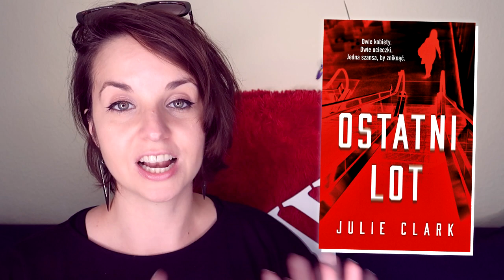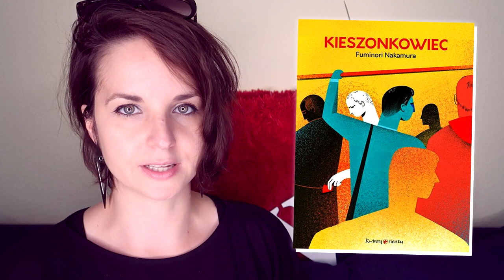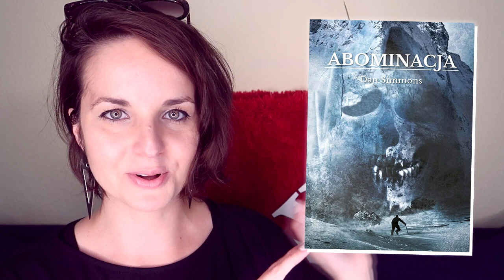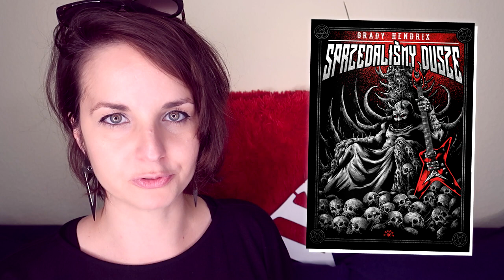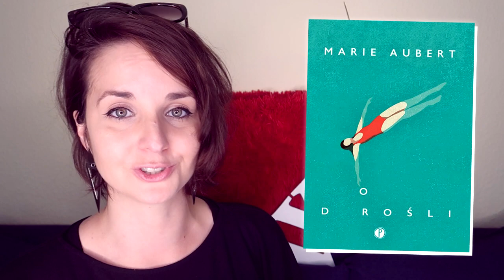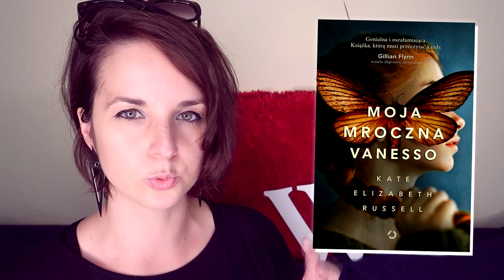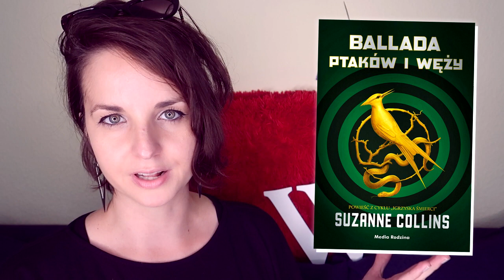Premiery książkowe: CZERWIEC 2020 📚 cuda, wianki, Targi i bezsenne NIESPODZIANKI!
Czerwiec rozkwita szaleństwem książkowych premier! Wydawnictwa po kilku tygodniach wstrzymywania oddechu wracają z impetem, by jeszcze bardziej rozbuchać nasze literackie apetyty - i jest z czego wybierać!